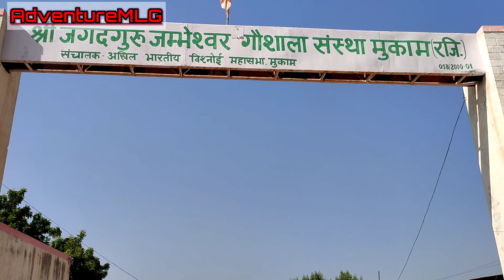Guru Jambheshwar Ji Mukti Dham Samarathal Mukam, समराथल मुक्ति धाम मुकाम में स्थित गुरु जम्भेश्वर जी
दोस्तो आज के वीडियो में हम देखेंगे विश्नोई समाज के संस्थापक गुरु श्री जम्भेश्वर जी मुकाम समराथल धोरा मंदिर का विहंगम दृश्य और बीकानेर राजस्थान का दृश्य और बाकी वीडियो में पूरी कहानी और वहां का विहंगम दृश्य देखिए दोस्तो.
BikanerRajasthan